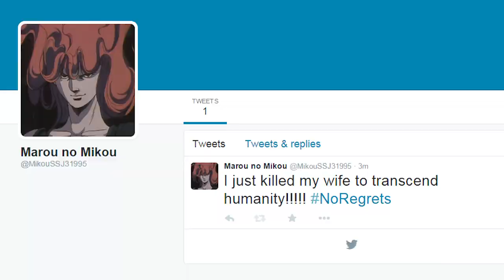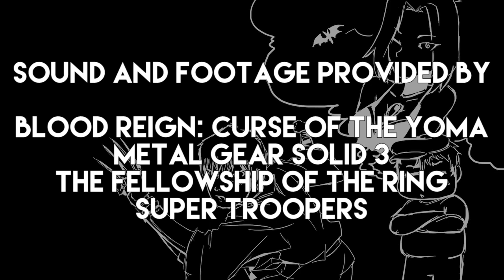Anime Abandon - Blood Reign: Curse of the Yoma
No lacerated skies, but plenty of bloody horror regardless.